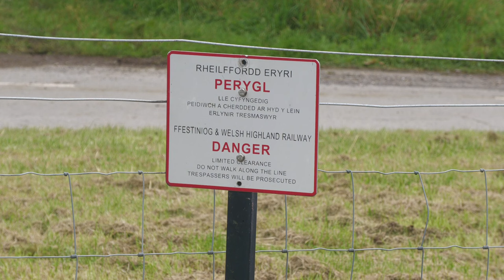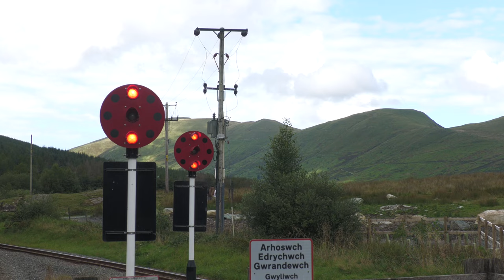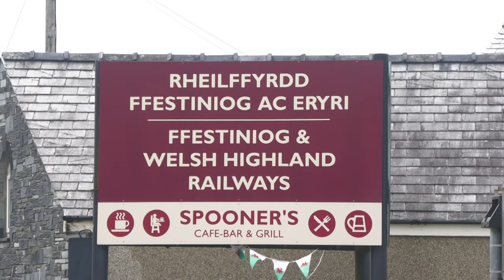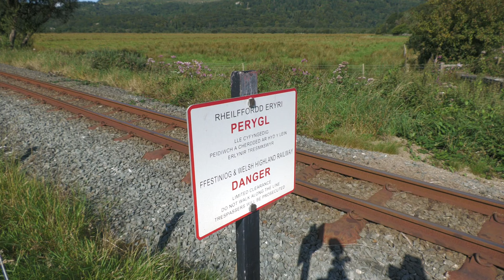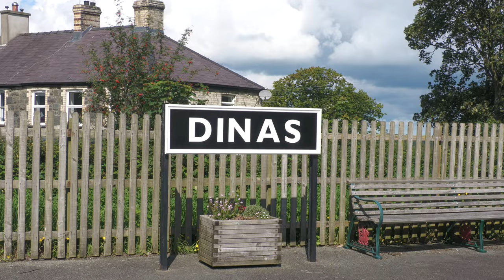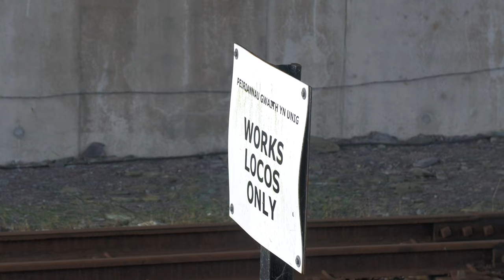Welsh Highland Railway August 2023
Welsh Highland Railway operating their summer season timetable with the Aberglaslyn, Gelert Explorer, Snowdonian Star, the Harbourmaster and the Cwyellyn all running at different points of the line.

Three garratts of South African NGG16 no.87, 130 & 143 running services whilst replica Lynton & Barnstaple Manning Wardle 2-6-2T no.E190 Lyd on the Cwyellyn trips.